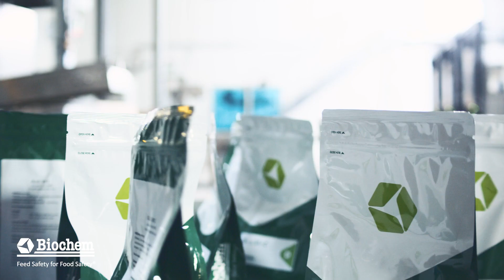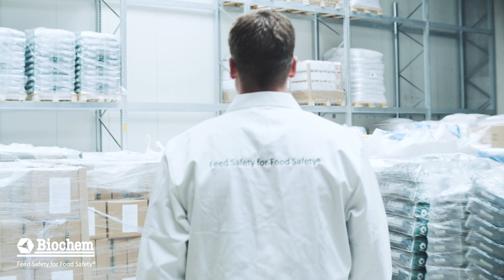Biochem - Who are the people behind our products?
As animal nutritionists, veterinarians, chemists, and microbiologists, we understand the needs of every animal species, every production sector, and every climate zone. Our main focus is on feeding your animals sustainably according to their specific needs.

From intestinal health and mycotoxin management to nutrient efficiency, antibiotic reduction, immune stimulation, and feed safety, we offer innovative feed solutions to keep your animals in perfect health.